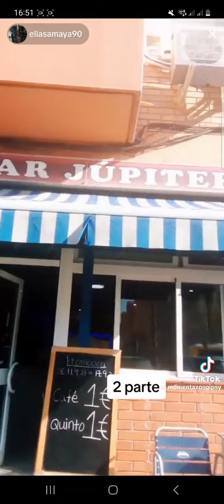el Faliyo comiendo unas tapas 2023